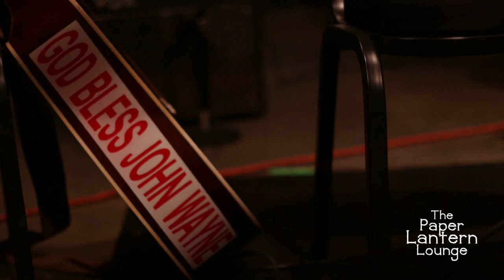The Paper Lantern Lounge presents Yam Dankees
We loved having Yam Dankees on the Paper Lantern Lounge where they played five awesome original songs and one cover. They have a terrific folk and bluegrass sound. Filmed in the ECTV Studio.

The Paper Lantern Lounge is a student-produced product of East Central University in Ada, OK.

Director and Editor - Caroline Harris
Audio Engineer - Rankin Barger
Executive Producer - Samantha Dillehay